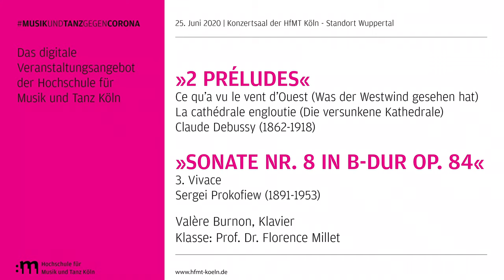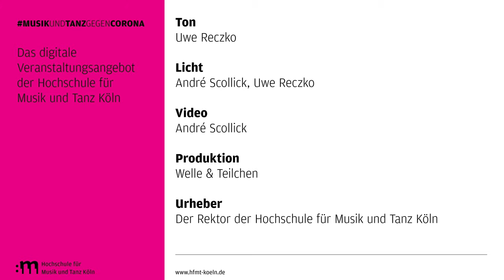Valère Burnon | Digitales Veranstaltungsangebot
»2 Préludes«
Ce qu’a vu le vent d’Ouest (Was der Westwind gesehen hat)
La cathédrale engloutie (Die versunkene Kathedrale)

»Sonate Nr. 8 in B-Dur op. 84«
3. Vivace
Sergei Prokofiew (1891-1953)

Valère Burnon, Klavier
Klasse: Prof. Dr. Florence Millet